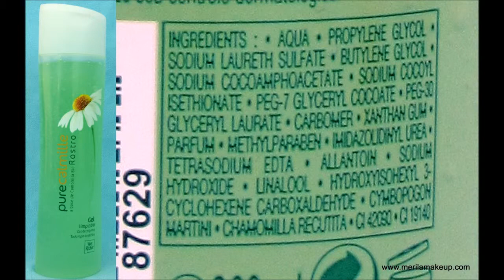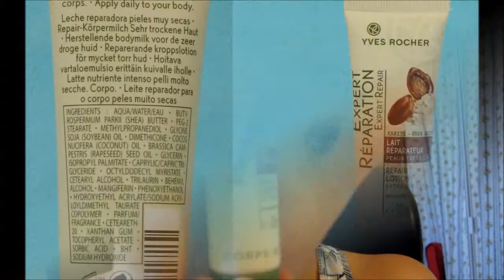Nuovi acquisti Yves Rocher